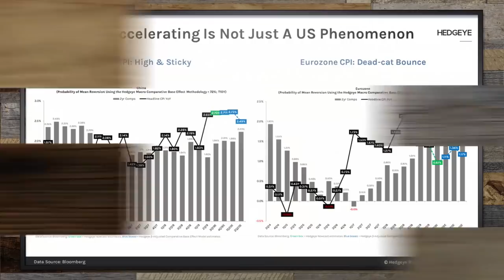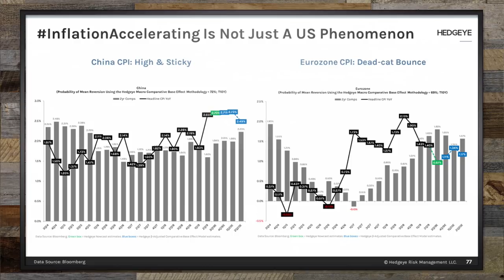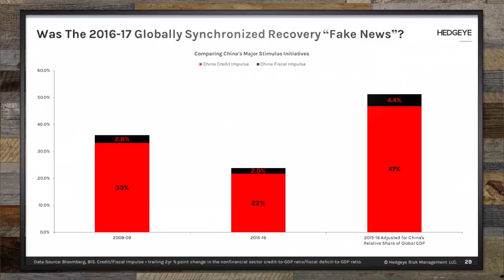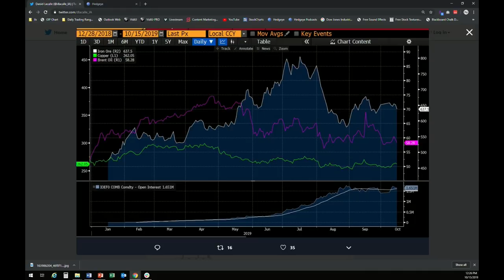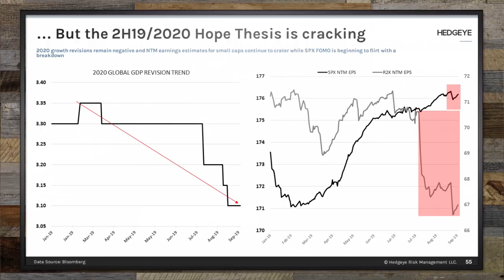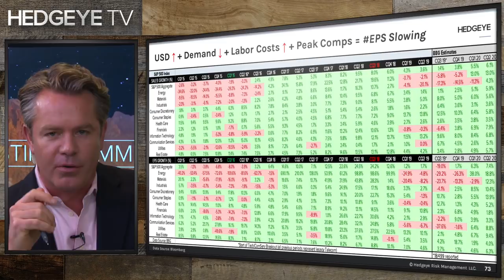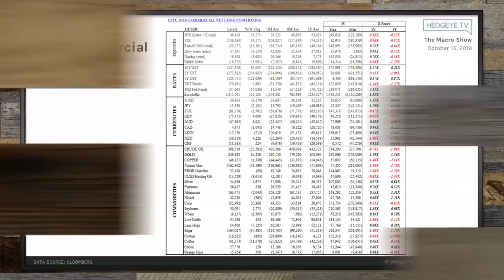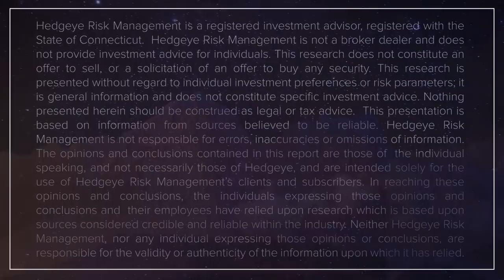Daniel Lacalle: "Beware of Central Bankers, Bazookas & Slow Growth" (Hedgeye Investing Summit)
***This webcast originally aired live at the Hedgeye Investing Summit on Hedgeye.com on October 15, 2019***